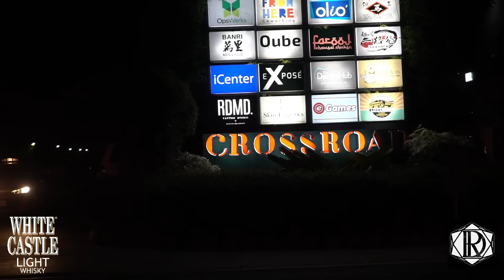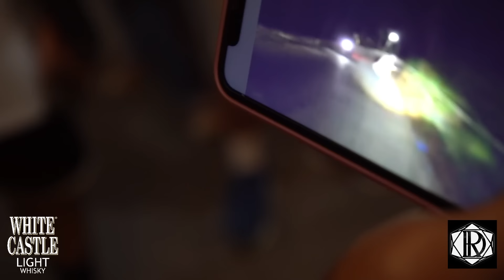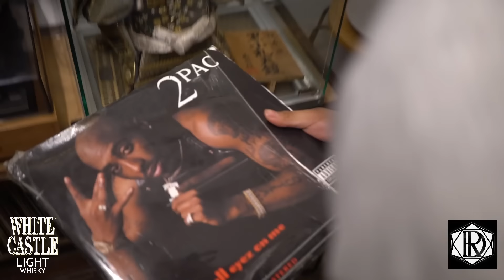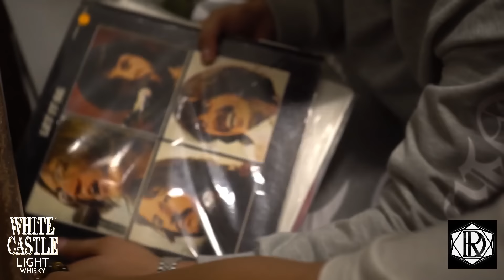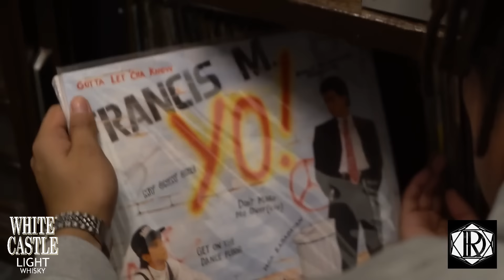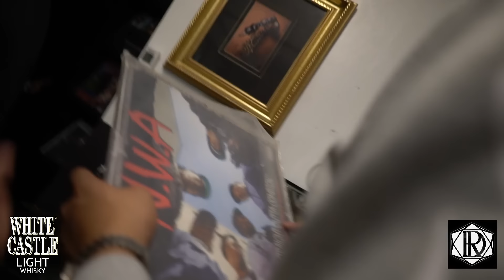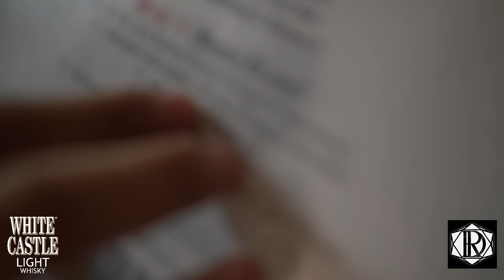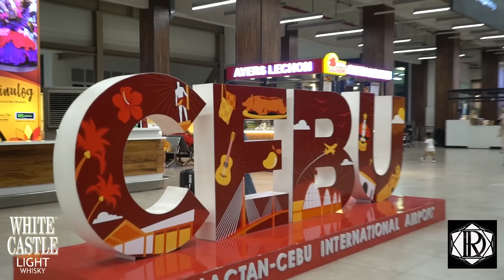"---SA MURO-AMI" | O SIDE MAFIA DOCUMENTARY EP 94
O SIDE MAFIA

EXCLUSIVE ONLY ENT.

CEBU

SPECIAL THANKS TO:
WHITE CASTLE
Mai DG & Red Diamond CORP.
BAD TITO'S